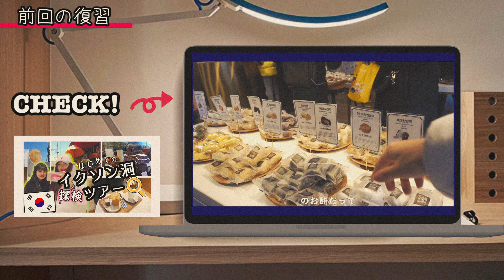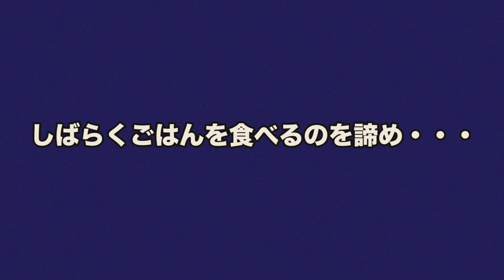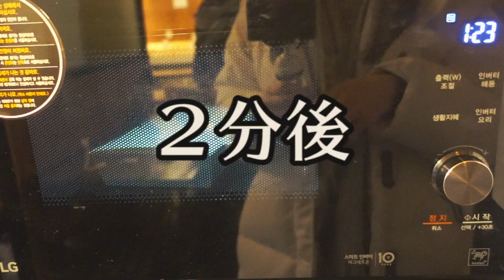マンドゥ（餃子）バイキングしたくない？ in 益善洞 ソウル🇰🇷 ー韓国グルメ モッパンー #147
今回は前回の続きで韓国 イクソンドン🇰🇷
まだ前回の動画を観ていない方はこちらへ❤️

動画に出てきたお店の詳細はブログからチェックしてね！